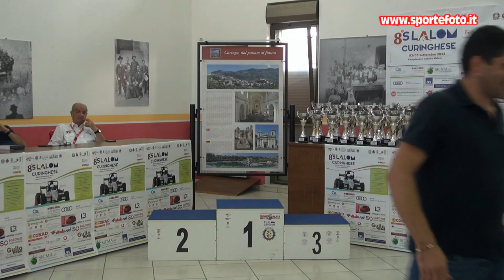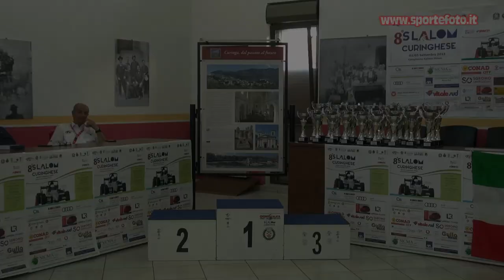Francesca Pallone - 8` Slalom Curinghese (CZ) 03-09-23